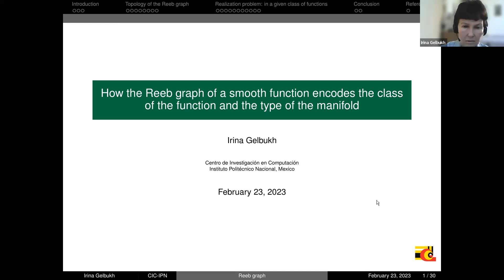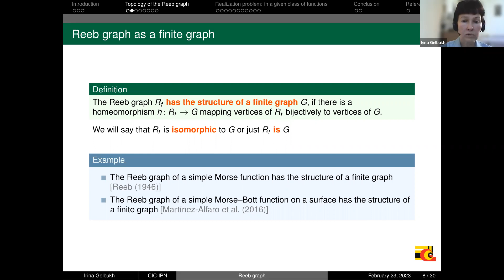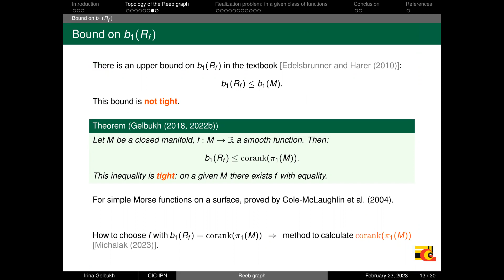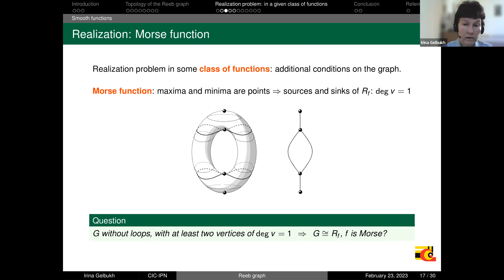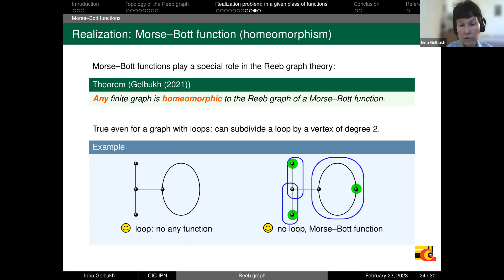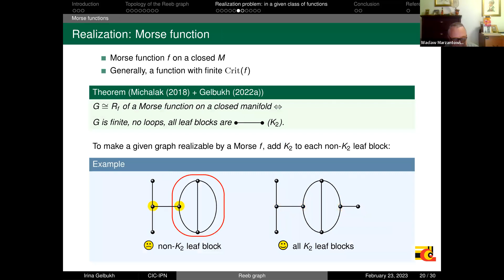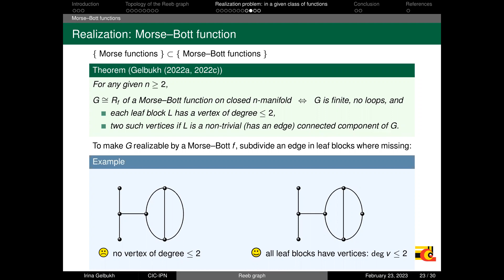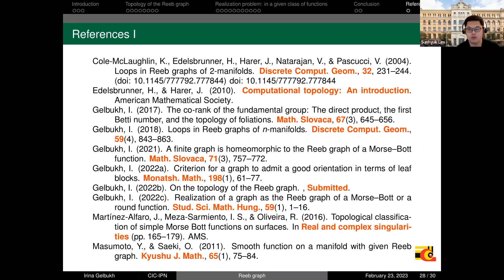Irina Gelbukh 2023: The Reeb graph of a smooth function encodes the function class and manifold type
Title: How the Reeb graph of a smooth function encodes the class of the function and the type of the manifold

Abstract: The Reeb graph of a function is a space obtained by contracting connected components of the function's level sets to points. Computer scientists mostly deal with Morse functions, and in fact the Reeb graphs of Morse functions are the most studied, although not very well. In this case, the Reeb graph is a finite graph; we will see what structure such a graph has --- since not every graph can be the Reeb graph of a Morse function. We also consider the structure of the Reeb graphs defined by Morse-Bott functions. In general, the Reeb graphs of smooth functions need not be finite graphs --- we will give examples --- but they have nice properties similar to those of finite graphs. We will consider how the structure of the Reeb graph of a smooth function is related to the class of this function and the type of the manifold, and some similar problems.